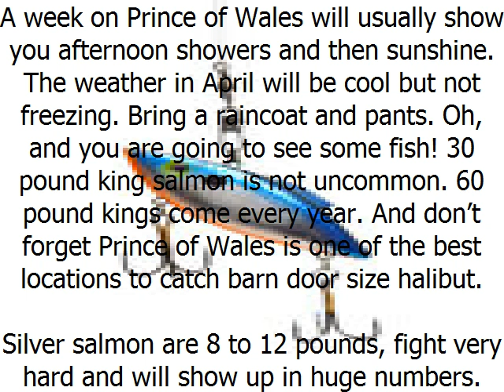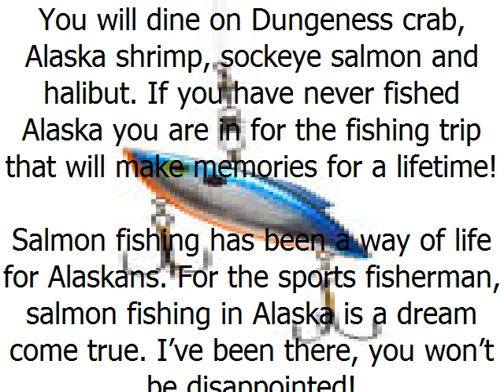Alaska Salmon Fishing Salmon Fishing For King Sockeye And Silver Salmon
Just the thought of Alaska and salmon fishing in the same mental picture conjures images of grandeur, pristine forest, snowy peaks, and a pole bent double while the line rips through the water. Alaska salmon fishing has been discovered closer than you could expect and more beautiful than all the pictures you've seen. This secret location is...

Alaska salmon fishing is closer than you think. A few hundreds miles north of Seattle is the southern most tip of Alaska.